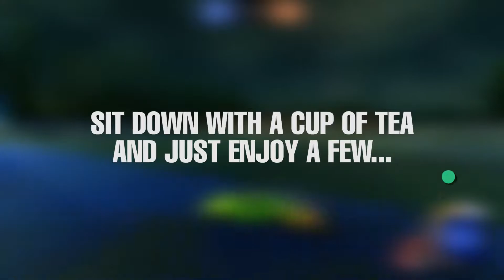Everyone SUCKS now! (Rocket League) (Moments of Absurdity)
We took a 4 year break from playing Rocket League regularly because they made our favourite "Rumble" gamemode competitive-only, and in all that time suddenly everyone we play against now sucks! What on earth happened?!

But holy moley is it good to be back playing RL; we've missed it so much! Let's just hope they keep the non-competitive rumble servers online...